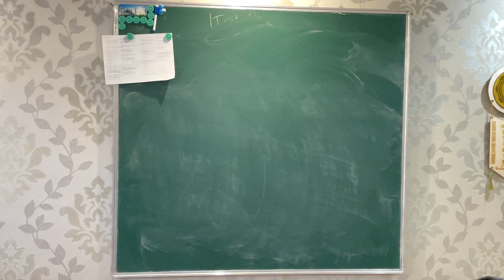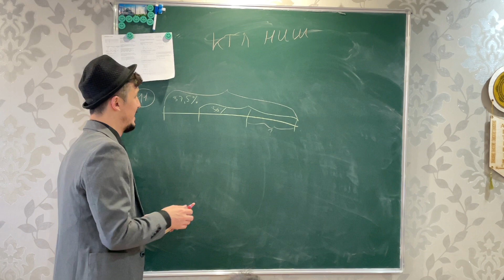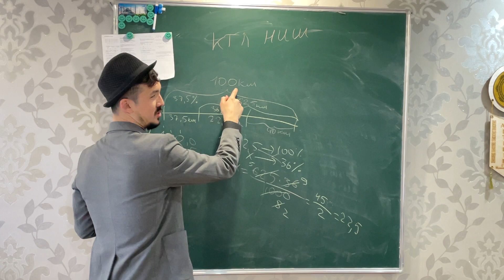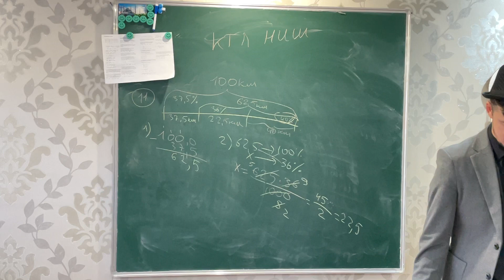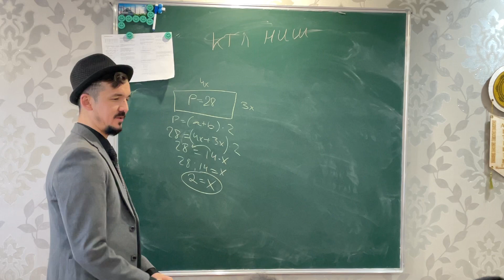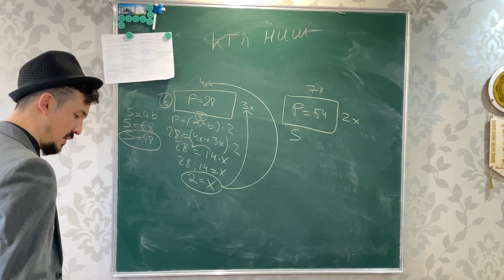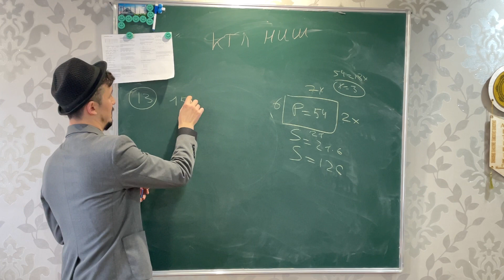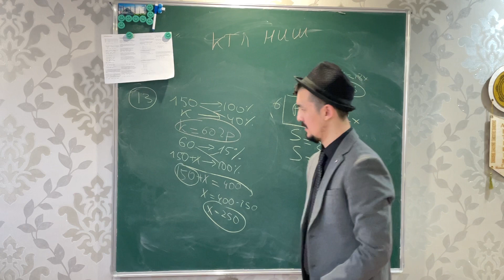НИШ КТЛ БИЛ ДАРЫН ПОДГОТОВКА!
Математика Логика!